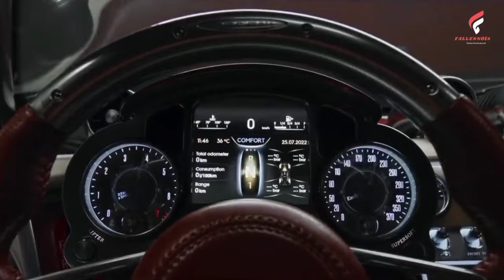Pagani Utopia 2023 - Amazing Design! Auto Mobile Insurance Quote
Every Pagani begins with an aesthetic shock. Utopia radiates simplicity. It asserts itself straightaway, affirms and imposes its lines, which are so typical of Pagani but at the same time it is so different from anything they have offered us before. A shape that is more flowing and curvaceous. From the windscreen, with its rounded upper edges, to the details of its wings and bonnet, its softer contours give it a new expression, a new outline.

A shape smoothed and refined over a long time, but which sticks in your memory from the first time you see it. The most difficult part of the process for Pagani has been to follow as closely as possible the original intention of creating a timeless design object, instead of one that follows the fashion of the period.

The new car has very few aerodynamic add-ons yet is more efficient than ever. Where some hypercars have a multitude of spoilers, Utopia incorporates the function of these appendices into its overall shape, achieving greater downforce and reduced drag solely by means of its design.